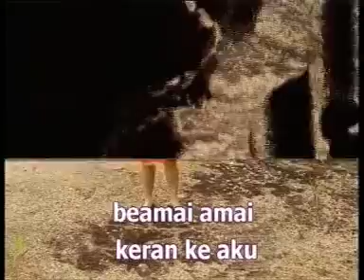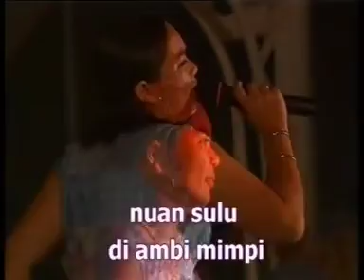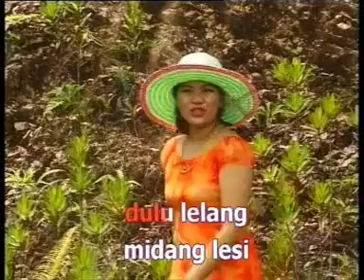Rinda - Pengingat Lama Di Ambi Mimpi